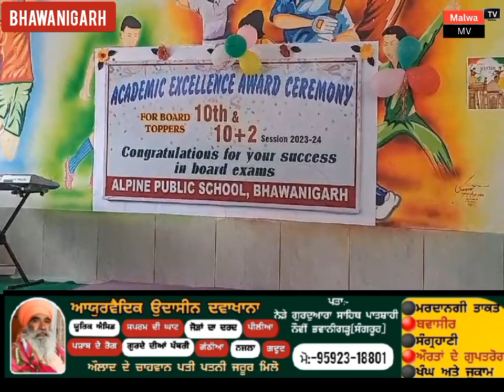ਵਿੱਦਿਆ ਦੇ ਖੇਤਰ ਚ ਨਾਮਣਾ ਖੱਟਣ ਵਾਲੇ ਵਿਦਿਆਰਥੀ ਸਨਮਾਨਿਤ..ਅਲਪਾਇਨ ਪਬਲਿਕ ਸਕੂਲ ਚ ਸਨਮਾਨ ਸਮਾਰੋਹ